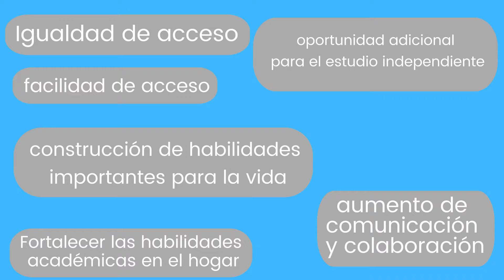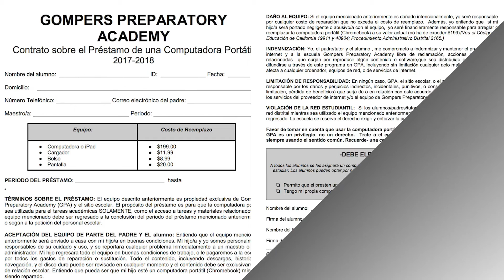1:1 Parent Video (Español)